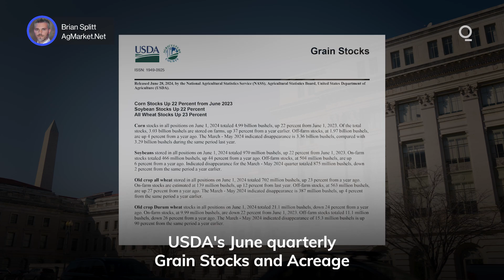The 4 Big Surprises in the USDA’s June Report | Presented by CME Group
USDA's annual June Grain Stocks and Acreage Report is notorious for providing surprises that change the fundamental outlook for grain markets, and this year’s report did not disappoint. Presented by @cmegroup